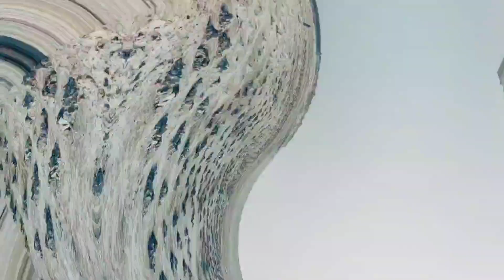Dharmik Tirth sthal Barhaj Nadi vlogs|Nadi Me Phas Gaye vlog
# Barhaj Nadi vlog
Nadi vlog
nadi ma phas gaye
# Kya Hoga aab

Your Queris

rajesh_chotu_vlog # Barhaj_vlog